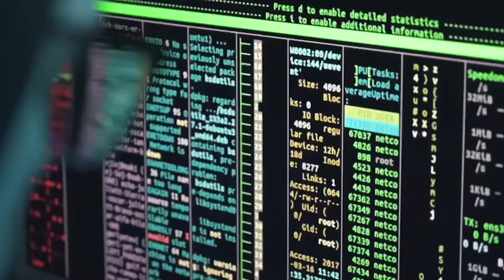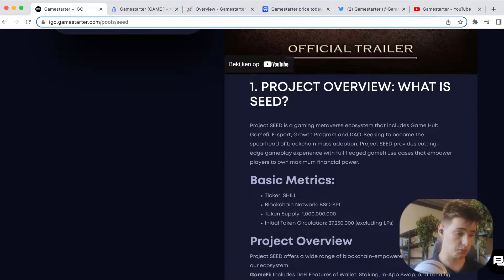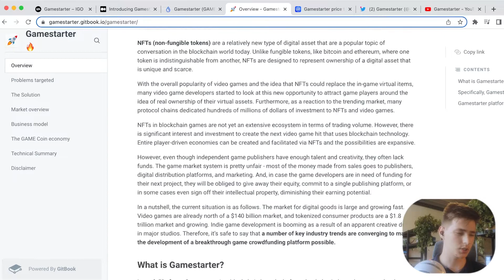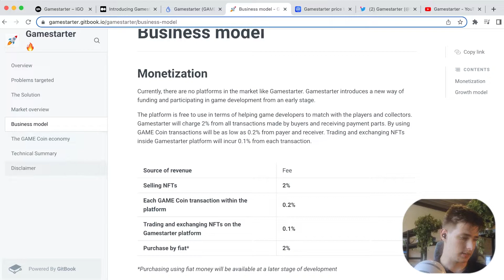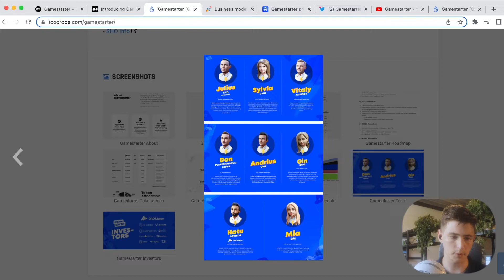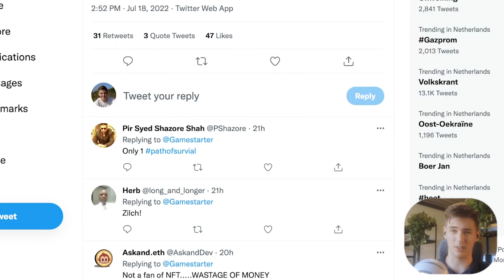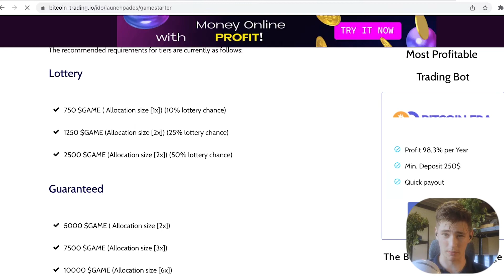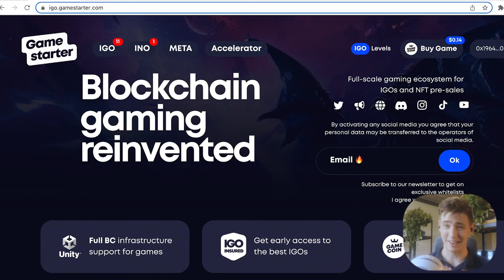THE ULTIMATE GAMESTARTER LAUNCHPAD REVIEW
Will gamestarter have another 76x? In this video, Rik will review the launchpad and it's upcoming IGO's.

What is Gamestarter (GAME)?
Gamestarters is a blockchain-based crowdfunding platform that helps indie game developers to fundraise by pre-selling unique in-game assets in the form of NFTs. Additionally, Gamestarter provides a marketplace to trade digital assets from successfully launched games. Gamestarter's platform economy will run on GAME Coin ('GAME'), which will power all transactions on the platform as well as referral bonuses and reward programs.

Gamestarter will:
Provide developers with advantageous funding opportunities. Developers will be able to fundraise while retaining full equity and IP.
Introduce new revenue streams for gamers and developers alike.
Establish a Rich Token-Based Economy. Powering referral bonuses, digital goods, reward programs, and more.

What makes Gamestarter (GAME) unique?
Because of the relative novelty of the NFT technology, and the innovative approach of blending the concept of pre-selling NFTs to crowdfund indie games, currently there are no direct competitors for StartNFT. However there is a clear demand for both: new video games and NFTs.

Indie games raise hundreds of millions from gamers across the world on major crowdfunding platforms like Kickstarter and from equity crowdfunding. Both funding routes have certain drawbacks.

Tokenized funding does not work for everyone.
Despite the growing popularity of blockchain-based games, most games cannot run token sales as they do not want to implement a utility token in their game.

Because utility tokens cannot be securities, if a token commits to offering what equity crowdfunding offers, ownership in a startup, then the token sale is illegal. This forces tokens to act solely on a utility basis, and that means they need to fit into some digital economy. The necessity for tokens to only be valuable within a digital economy is a hyper limitation as then only blockchain-enabled products are reasonable fits.

Game items are often non-fungible digital items with a utility: skins for showing off or celebrating, weapons for combat, resources for creation, unique trading cards etc.
Game items are heavily adopted among the global game economy; a $160 billion business that grows by 10% or more every year.

Game items are a form of investment. They are an entire asset class that is far bigger than all current NFT marketplaces put together.
Game items have sold for hundreds of thousands of dollars, and often goes up in value as the game gains traction.

Why Gamestarter is the new standard of game crowdfunding
Unlike using tokenized funding, game developers do not have to issue utility tokens. And unlike traditional crowdfunding, gamers do not need to participate in illiquid and high-risk crowdfunding.

While millions of gamers around the world are funding games by buying playable assets, the system is risky and illiquid. Gamestarter does not only tap into the huge game crowdfunding market but considerably grows the participation of gamers in crowdfunding by making the market hyper liquid, less risky and more accessible.

Time stamps:
0:00: Homepage
7:24: Whitepaper
11:22: Token
12:27: Tokenomics
14:05: Team
16:12: Roadmap
16:49: Social media
19:00: Projects
20:55: Tiers
23:20: Outro